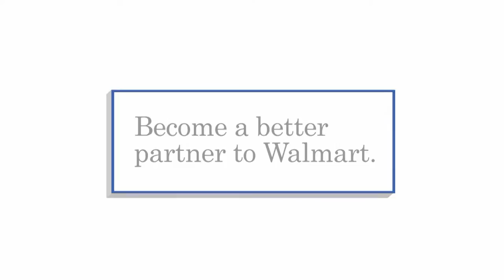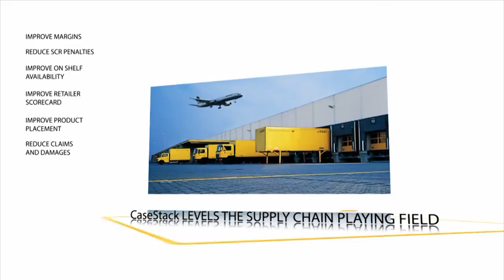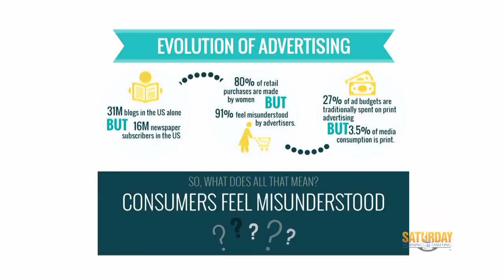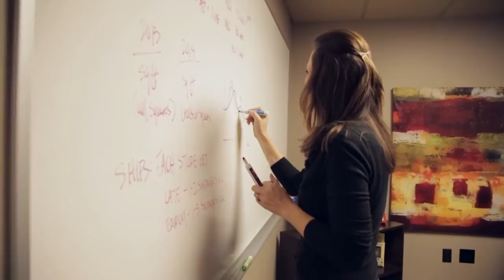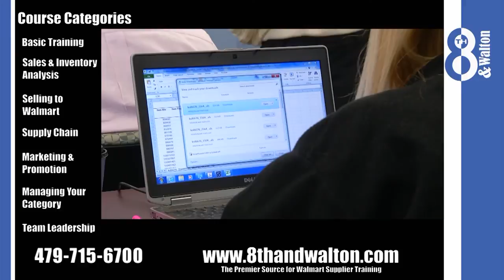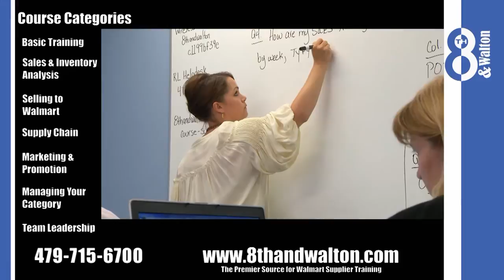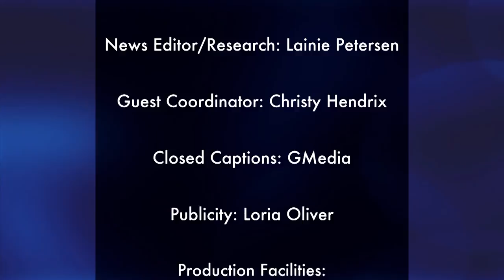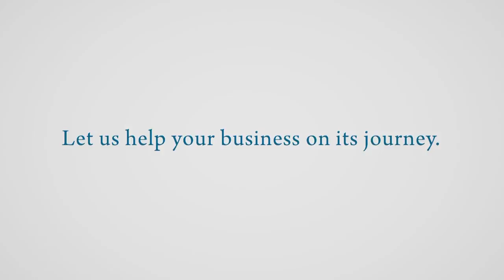How to Create a Targeted Digital Marketing Program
RSi's Lisa Bohn offers an innovative targeting method for CPG digital campaigns. Acorn's Stephanie McCratic discusses the power of influencer marketing. The countdown is on to the 13th Annual Kiss a Pig Gala. Meet Steve Wolf of Abbott Nutrition to find out how contributing to non-profits has helped his supplier team.
Stephanie McCratic, CEO at Acorn 5:30
How to Optimize Your Digital Programs with RSI 13:17
American Diabetes Association 20:51